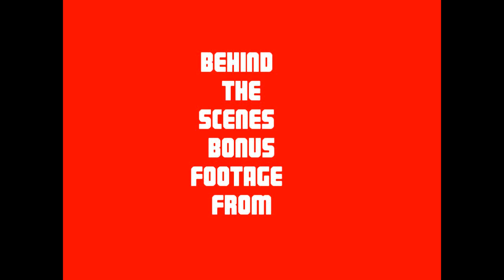school of cock.wmv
When all of the "hard" work is done, even a porn production crew needs to sit back and unwind.